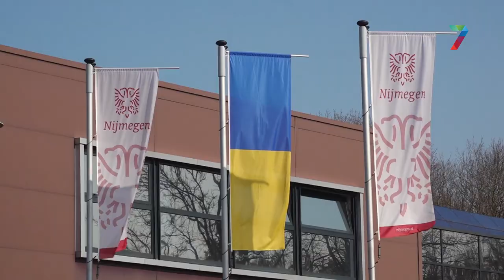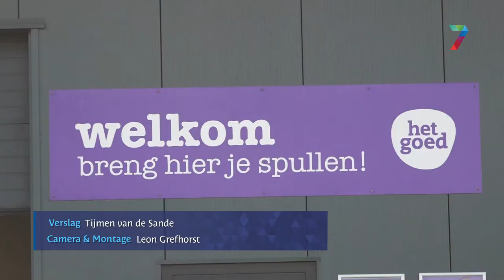Noodopvang Jan Massinkhal Nijmegen krijgt spullen via Het Goed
NIJMEGEN - Naast het inzamelen van spullen voor oorlogsslachtoffers in Oekraïne zelf, worden er nu ook spullen ingezameld voor de gevluchte Oekraïners die onder andere in de Jan Massinkhal zijn opgevangen. Kringloopwinkel Het Goed zamelt voor deze locatie spullen in die goed van pas kunnen kopen voor de Oekraïners.